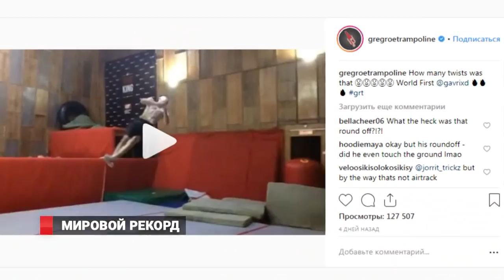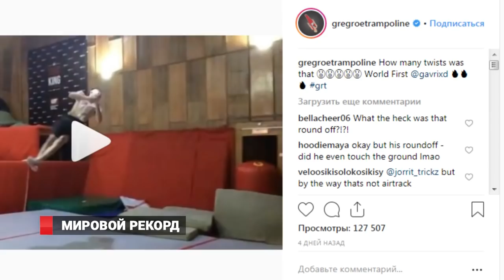5 ВИНТОВ В ПРЫЖКЕ! РЕКОРД МИРА ВО ВЛАДИВОСТОКЕ?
Владивостокский представитель трикинга установил своеобразный рекорд мира. Гаврил Данилов сумел выполнить прыжок с 5-ью винтами в воздухе. До этого ни в одном виде спорта подобный трюк никому не удавался. Оценить уникальные способности молодого приморца можно в нашем сюжете.